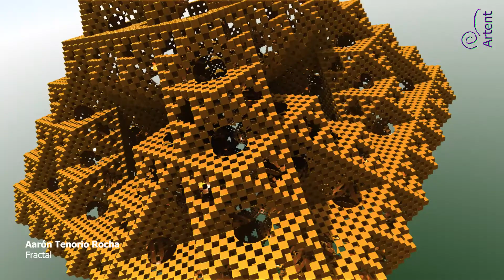Musical improvisations for you to dream and sleep: Fractal [Aarón Tenorio Rocha] música para dormir.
Sueños is an inspirational improvisation album for you to dream and sleep.

Sueños es un álbum de improvisaciones musicales para soñar despierto y dormir a gusto.